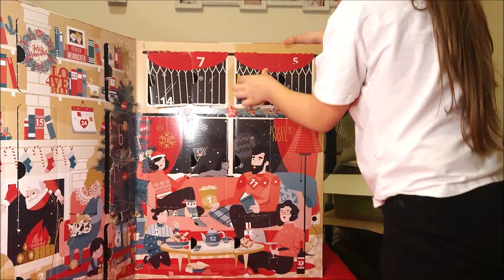UNBOXING CALENDRIER DE L'AVENT JOUR 16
Ce mois ci nous nous lançons dans 24 UNBOXING
De nos différents calendriers de l'avent
il y en a pour tout le monde !!!
-M & ms
-Harry Potter
-la compagnie coloniale (thé)
-L'atelier du chocolat (Bayonne)
-Degustabox
-Water drop
-Multifit (maxi zoo)
-géocaching (cache village)